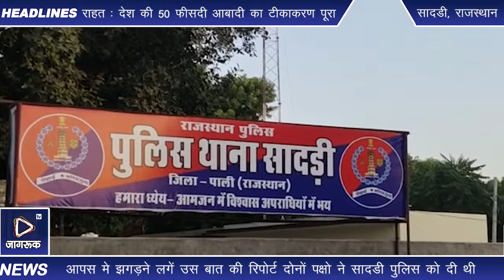शादी के बाद बारात छोड़ने को लेकर हुए विवाद में पुलिस ने 10 लोगो को शांतिभंग के आरोप में किया गिरफ्तार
सादडी पुलिस ने बताया प्रतापगढ़ झुंपा निवासी पन्नाराम बावरी की दो पुत्रियों की शादी थी जिसमे गांव के ही भीमाराम बावरी व धनाराम बावरी दोनों अपने पुत्रों की बारात लेकर आए शादी के बाद वापस अपने घर जाने पर  एक ही ट्रैक्टर था उस दौरान दोनों पक्ष पहले छोड़ने की बात को लेकर आपस मे झगड़ने लगें उस बात की रिपोर्ट दोनों पक्षो ने सादडी पुलिस को दी थी।  रविवार को पुलिस ने दोनों पक्षों को बुलाया था इस दौरान भी वहां आपस मे झगड़ने लग गए इस दौरान पुलिस ने दोनों पक्षो के 10 लोगो को शांति भंग के आरोप मव गिरफ्तार किया।